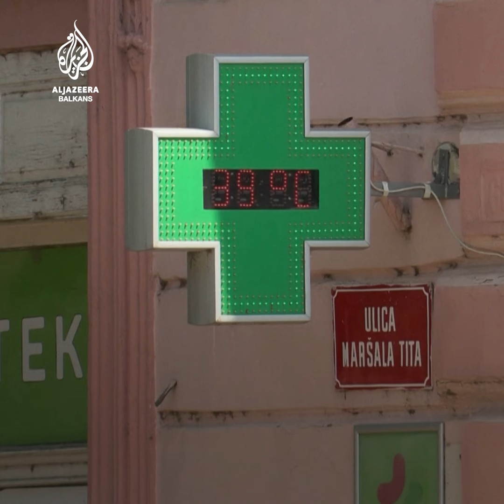Jezero Rusanda isušeno zbog toplotnog vala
Isušeno jezero Rusanda u Srbiji zbog toplotnog vala. U Beogradu oboren temperaturni rekord.